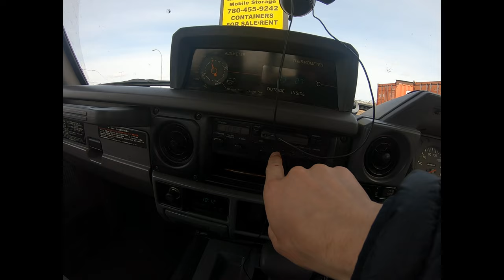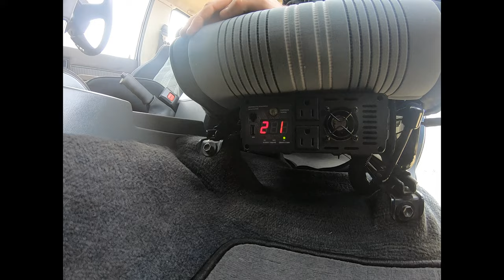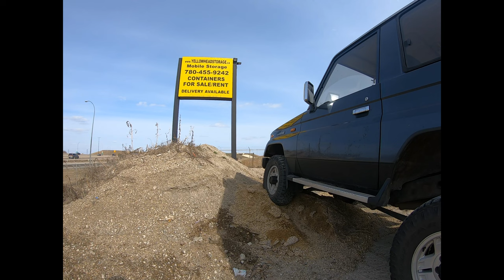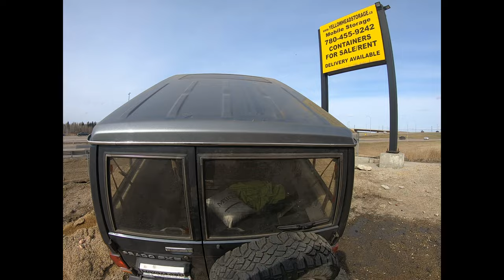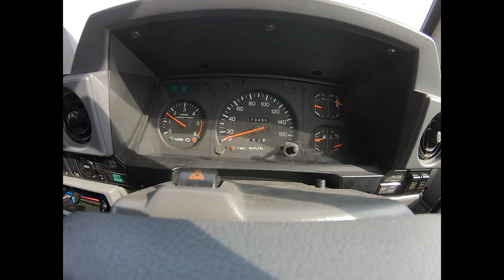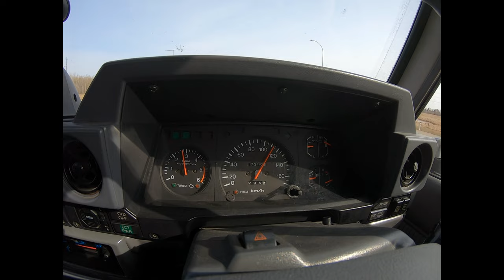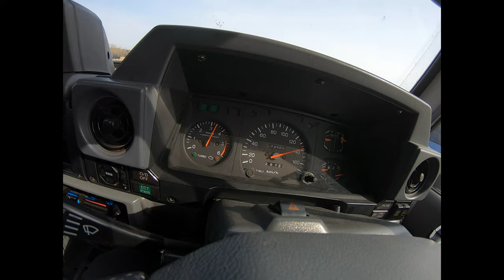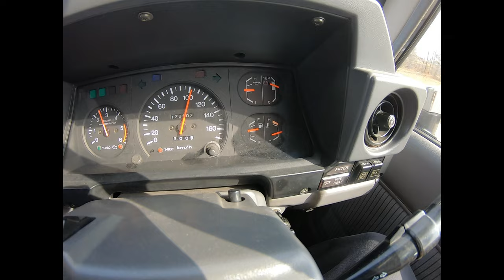1990 LJ71 LAND CRUISER PRADO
Love old toyotas , they have something special in them.
70 series forever .